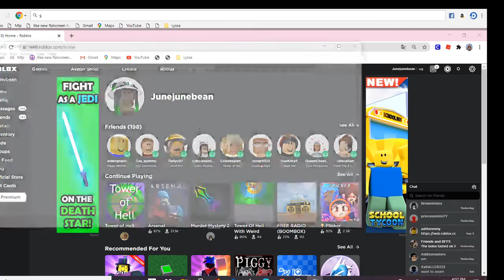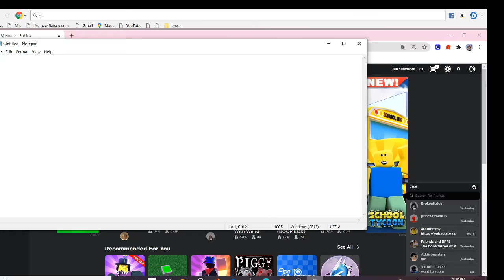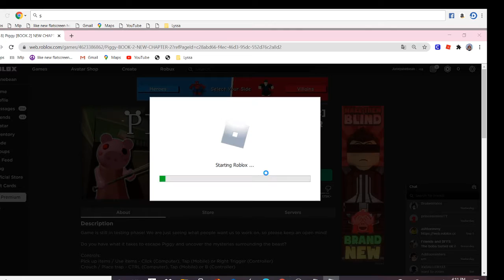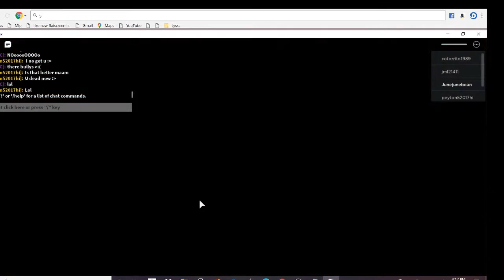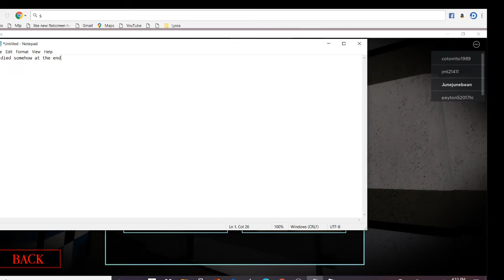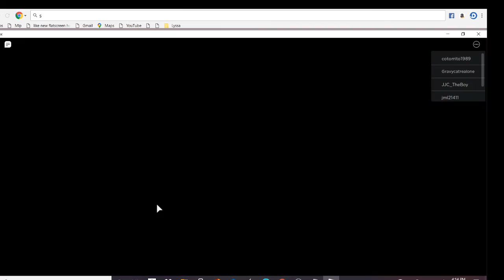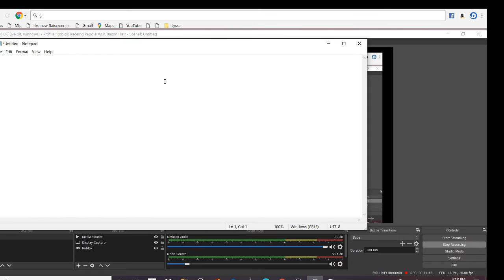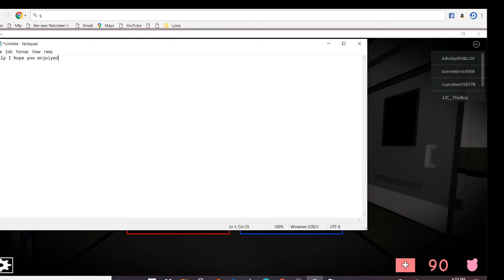|Piggy Chapter 2 Gameplay|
I used obs for the first time and yes I am half quoting Gacha I need a break from it but Ill still post it every once a month